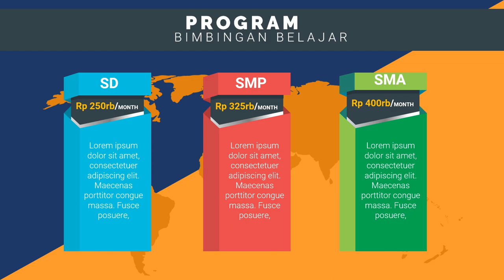Video Iklan Tempat Kursus les privat cirebon, les privat drum, les privat depok,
Jasa Edit Video Promosi / Video Iklan Tempat Kursus les privat cirebon, les privat drum, les privat depok, atau

Daftar Isi
00:00 - Cara Edit Video Iklan bimbingan belajar bahasa inggris, bimbingan belajar cpns
00:10 - Contoh Iklan Promosi bimbingan belajar calistung, bimbingan belajar cendekia,
00:30 - Contoh Video Promosi Video promosi produk alat musik, Video promosi produk elektronik
00:40 - Contoh Konten Branding bimbingan belajar les pelajaran,
00:50 - Cara Promosi Video promosi lembaga bimbingan belajar,